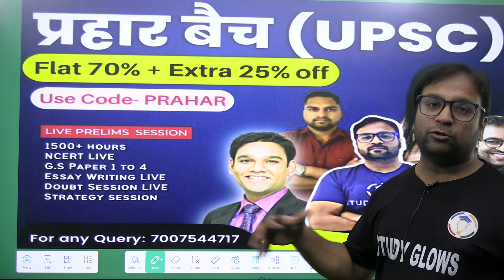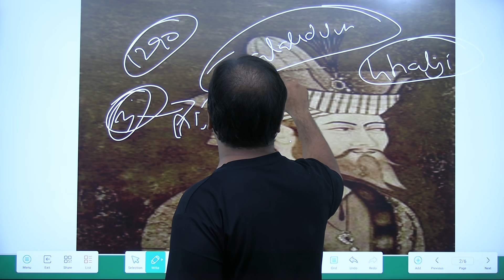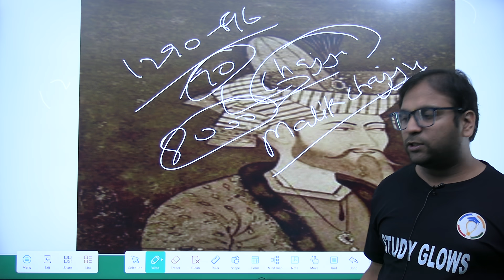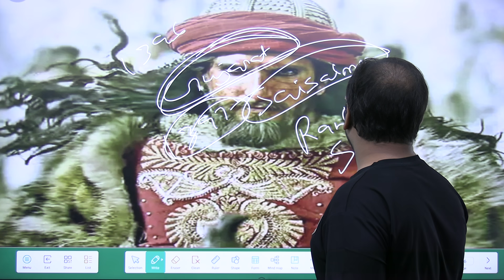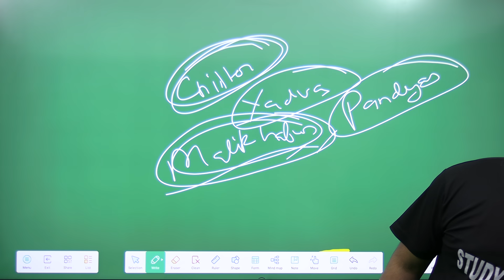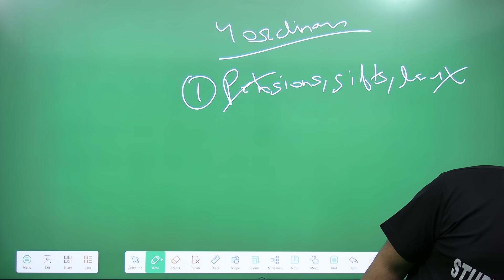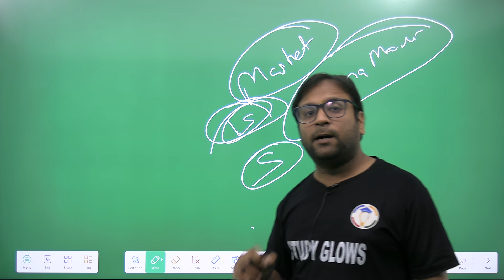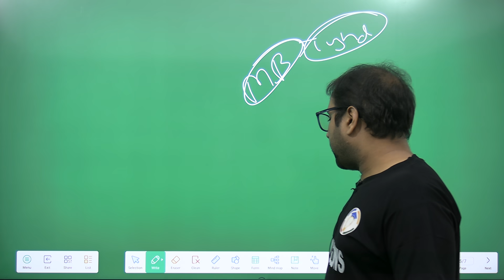Alauddin Khilji, a cruel or intelligent sultan? Story ofKhiljis